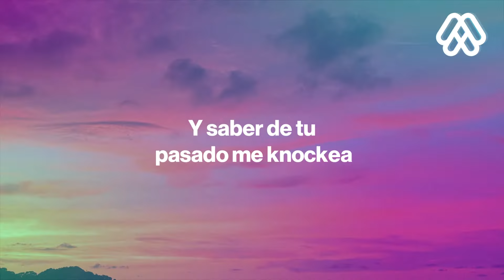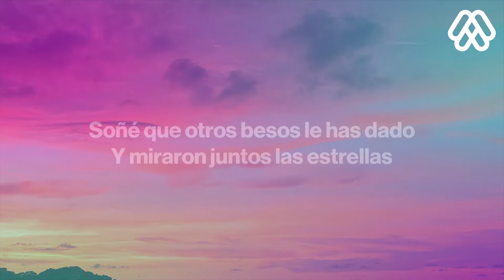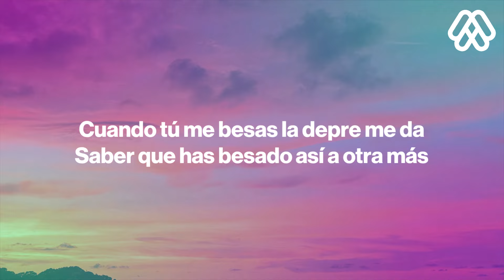Camila Cabello, Maria Becerra - Hasta Los Dientes (Letra/Lyrics)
Camila Cabello, Maria Becerra - Hasta Los Dientes
     Hasta Los Dientes - Camila Cabello, Maria Becerra

🎤 Letra/Lyrics: Camila Cabello, Maria Becerra - Hasta Los Dientes

[Verse 1]
Tú me gustas como no tienes idea
Y saber de tu pasado me knockea
Hasta dormida te imagino con ella
Eso me enferma

[Pre-Chorus]
No es tu culpa lo que me haces sentir
Yo estoy loca, pero loca por tí

[Chorus]
Niño hasta en mis sueños tu me haces sufrir
Te ví con tu ex y me quise morir
No te quiero compartir, te quiero solo pa mí
¿Me entiendes? Que mi cuerpo se enciende
Cuando tú mе besas la depre mе da
Saber que has besado así a otra más
¿Me entiendes? Me duelen hasta los dientes
[Verse 2]
Yo sigo aferrada a tu pasado
Viéndote de la mano con ella
Soñé que otros besos le has dado
Y miraron juntos las estrellas
En mi mente siempre te maldigo
Por que tienes mi corazón preso
Que sepa que ahora estás conmigo
No le pertenecen tus besos

[Pre-Chorus]
Si quieres que venga por tí
Pa que vea bien que solo me amas a mí

[Chorus]
Cuando tú me besas la depre me da